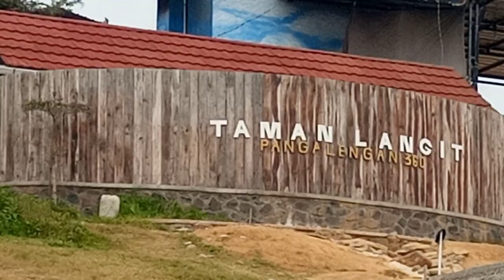Clloulds Garden Destynasi |||Sunrise Point & Camping Ground (taman langit)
Assalamualaikum wbb.
Hai..Sobat  subcraber gmn kbr nya setelah melewati ppkm semoga Sehat selalu semuanya.
Vidio kali ini kita refrees  melepas jenuh
Dengan meng explore wisata alam  yang Cukup viral baru baru ini di Bandung selatan. Yo kita tonton vidio nya semoga meng infirasi bagi yg lagi nyari  tempat rekreasi
Bagi yg baru  klik channel ini jgn lupa dukungan nya dgn cara like subcrrabe,dan tekan lonceng serta di tunggu komen nya terimakasih.